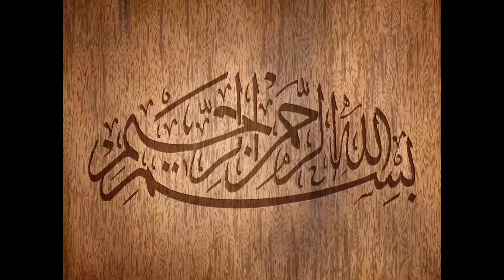Besan wala Naan | Imli Aloo ki Mazedaar Chutni | Naan Pakora Recipe | Butta'n Dy Chasky Recipe